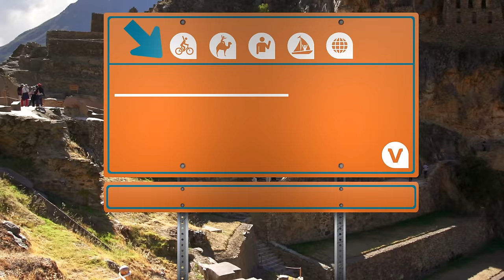Sacred Valley, Pisac and Ollantaytambo tour from Cusco, Peru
Visit Sacred Valley, Pisac and Ollantaytambo on a day tour from Cusco, Peru.

Visit the most popular sights in Peru’s Sacred Valley with this full-day tour from Cusco. Check out the world-famous Pisac market and explore the ruins of Ollantaytambo. Learn more about the ancient Incan culture and traditions and enjoy the beautiful vistas of the Sacred Valley.
Featuring travel vlogger, Ryan Van Duzer.